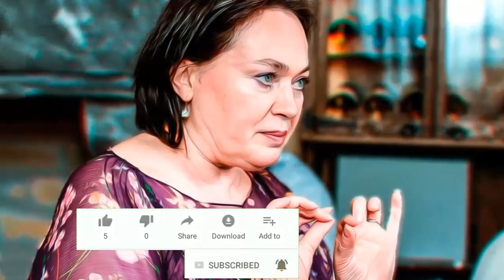О внезапной смерти Гузеевой сообщили по телефону...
Актриса и телеведущая Лариса Гузеева резко отреагировала на вопрос о смерти коллеги, актера Андрея Мягкова